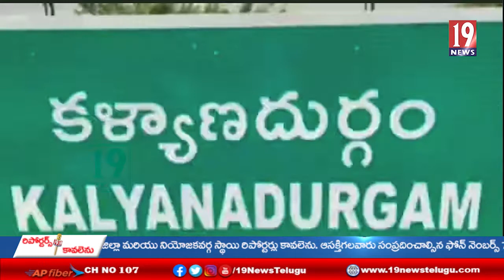ఓటీఎస్ పేరుతో ప్రజల సొమ్మును ప్రభుత్వం దోచేస్తుంది .. అనంతపురం టీడీపీ ఇంచార్జి ఉమా మహేశ్వరావు